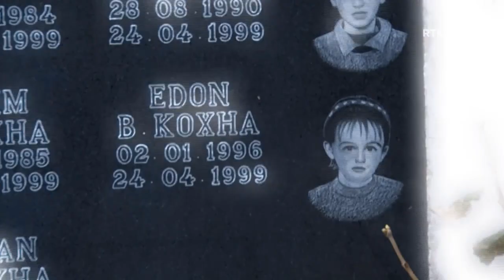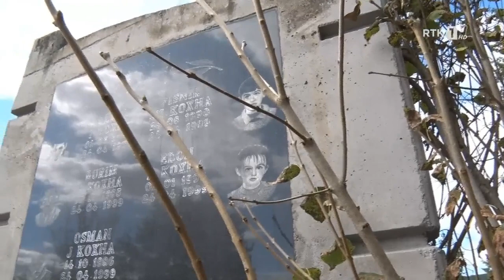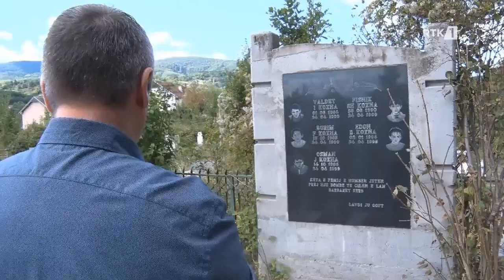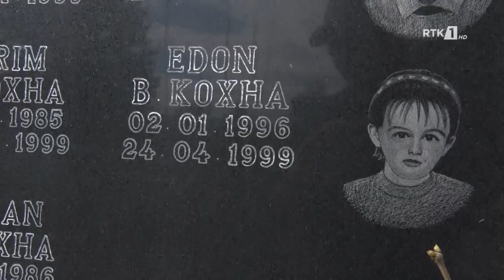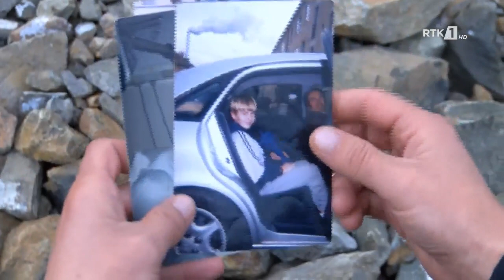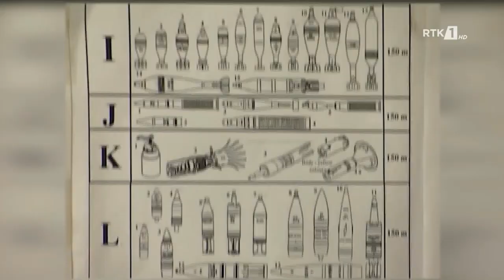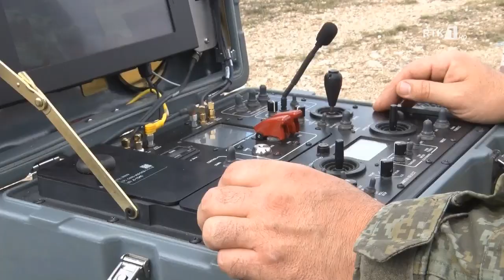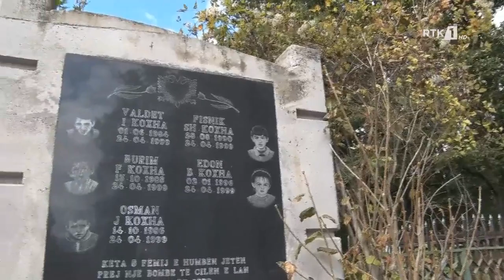REPORTAZH - PLAGËT QË KËRKOJNË DREJTËSI 03.12.020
Follow RTK:

REPORTAZH - PLAGËT QË KËRKOJNË DREJTËSI